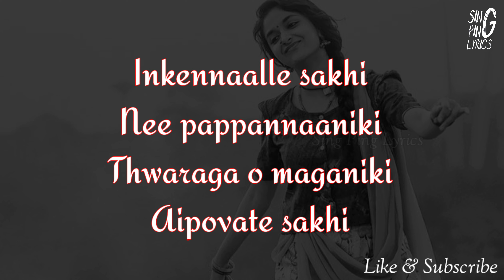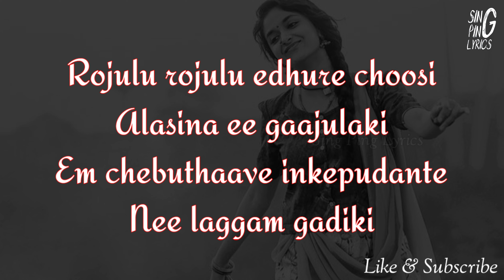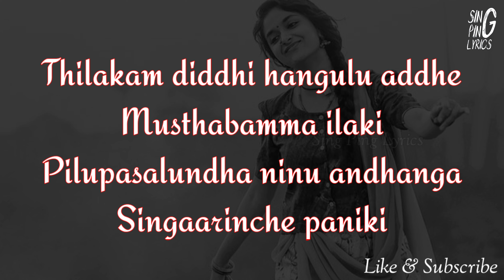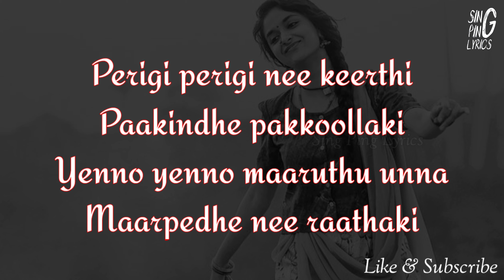Bad Luck Sakhi Song Lyrics | Good Luck Sakhi Movie Songs | Keerthy Suresh | DSP | Aadhi Pinisetty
Bad Luck Sakhi Song Lyrics – GOOD LUCK SAKHI (గుడ్ లక్ సఖి)

Bad Luck Sakhi Song Lyrics penned by Shree Mani, music composed by Devi Sri Prasad, and sung by Hari Priya, Sameera Bharadwaj & MLR Karthikeyan from Telugu cinema ‘Good Luck Sakhi‘.

Bad Luck Sakhi Song Credits :

Movie - Good Luck Sakhi (26 November 2021)
Director - Nagesh Kukunoor
Producer - Sudheer Chandra Padiri
Singers - Haripriya, Sameera Bharadwaj & MLR Karthikeyan
Music Label - Mango Music

Lyrics In English :

Chik Chiki Chik Chiki… Chik Chiki Chiki
Adigo Vasthundi… Bad Luck Sakhi  (x2)

Raave Raave Sakhi… Murise Muchhatlaki
Saradaa Sayyaataki… Taki Taki Taki
Inkennaalle Sakhi… Nee Pappannaaniki
Thwaragaa O Moguniki… Ayy Povate Sakhi

Nee Mukkukilaa Thaadesevaadevade
Naa Pakkaki Laaginkeppudu Vasthaade
Lakke Lukke Vesi Lakumukhi
Oggesindhe Ninne Chekumukhi
Chikkesaave Ilaa Chivariki
Nuvve Bad Lucky

Adigo Vasthundi… Bad Luck Sakhi (x3)

Rojulu Rojulu Edhuru Soosi
Alasina Ee Gaajulaki
Em Sebuthaave Inkepudante, Nee Lekkan Gadiki
Vaatiki Deniki Naa Godava Antu Thitteyy Ee Thadava

Thilakam Dhiddhi, Rangulu Addhe Musthaabammaayilaki
Pilupasalundhaa Ninu Andamgaa Singarinche Paniki
Inthandhaaniki Singaaram… Asalavasarama Mee Saayam

Javaabule Alaa Visaraka
Navaabula Ilaa Thiragaka
Naseebune Chalo Manchigaa
Maarcheyy Dhaaritiki
Aapandehe..!!

Luckku Le Gikkule… Naa Pelliki
Chaalle Ellandi Mee Illaki

Edhi Ee Pillaa..?
Atu Choodandiroi..!
Ee Adrushtaalanu Nammanu Nenasale
Mee Drushtini Minchina Dhishte Ledhasale, Abbo

Bham Bham Bham Bham… BaBa Bham Bham Bham
Poddhuna Poddhuna Nuvvu Lesthe
Jaramosthaadhe Sooryudiki
Poddhu Thirugudu Puvvulu Kooda
Thalavaalchesthaayi Ilaki

Nuvvedhurainaa Neekedhurainaa
Moodindhe Ika Aallaki
Laabham Dhandiga Unnollayinaa
Thaakatte Aakhariki
Perigi Perigi Nee Keerthi Paakindhe Pakkoollaki
Enno Enno Maaruthuvunna Maarpedhe Nee Raathaki

Idigo Vasthundi… Bad Luck Sakhi
Adigo Vasthundi… Bad Luck Sakhi

Egabadathaarenti Egathaaliki
Thaalam Veyyandi Mee Nollaki

Mee Koothalatho Naakassalu Em Panile
Naa Raathanilaa Nene Raasesthaale

Lyrics In Telugu :

మ్మ్ మ్మ్ హే హే… మ్మ్ మ్మ్ హే హే
చిక్ చికి చిక్ చికి… చిక్ చికి చికి
అదిగో వస్తుంది… బ్యాడ్ లక్ సఖి (x2)

రావే రావే సఖీ… మురిసే ముచ్చట్లకీ
సరదా సయ్యాటకీ… టకీ టకీ టకీ
ఇంకెన్నాళ్ళే సఖీ… నీ పప్పన్నానికి
త్వరగా ఓ మొగనికి… అయ్ పోవటే సఖీ

నీ ముక్కుకిలా తాడేసేవాడెవడే
నీ పక్కకి లాగింకెప్పుడు వస్తాడే
లక్కే లుక్కే వేసి లకుముఖి
ఒగ్గేసిందే నిన్నే చెకుముఖి
చిక్కేసావే ఇలా చివరికి
నువ్వే బ్యాడ్ లక్కీ

అదిగో వస్తుంది… బ్యాడ్ లక్ సఖి (x3)

రోజులు రోజులు ఎదురే సూసి
అలసిన ఈ గాజులకి
ఏం సెబుతావే ఇంకేపుడంటే… నీ లెక్కన్ గడికి
వాటికి దేనికి నా గొడవ… అంటూ తిట్టేయ్ ఈ తడవా

తిలకం దిద్ది రంగులు అద్దె ముస్తాబమ్మాయిలకీ
పిలుపసలుందా నిను అందంగా సింగారించే పనికి
ఇంతందానికి సింగారం… అసలవసరమా మీ సాయం

జవాబులే అలా విసరక… నవాబుల ఇలా తిరగక
నసీబునే చలో మంచిగా… మార్చెయ్ దారిటికి
ఆపండెహె..!!

లక్కులే గిక్కులే… నా పెళ్ళికి
చాల్లే ఎళ్ళండి మీ ఇళ్ళకి

ఏది ఈ పిల్లా..!
అటు చూడండిరోయ్..!
ఈ అదృష్టాలను నమ్మను నేనసలే
మీ దృష్టిని మించిన దిష్ఠే లేదసలే, అబ్బో

భం భం భం భం… బబ భం భం భంభం
పొద్దున్న పొద్దున్న నువ్వు లేస్తే… జరమొస్తాదే సూర్యుడికి
పొద్దు తిరుగుడు పువ్వులు కూడా… తలవాల్చేస్తాయి ఇలకి
నువ్వెదురైనా నీకెదురైనా… మూడిందే ఇక ఆళ్ళకి
లాభం దండిగా ఉన్నోళ్ళయినా… తాకట్టే ఆఖరికి
పెరిగి పెరిగి నీ కీర్తి… పాకిందే పక్కూళ్ళకి
ఎన్నో ఎన్నో మారుతువున్న… మార్పేదే నీ రాతకీ

ఇదిగో వస్తుంది… బ్యాడ్ లక్ సఖి
అదిగో వస్తుంది… బ్యాడ్ లక్ సఖి

ఎగబడతారేంటి ఎగతాళికి
తాళం వెయ్యండి… మీ నోళ్ళకీ

మీ కూతలతో… నాకస్సలు ఏం పనిలే
నా రాతనిలా, హహ్హా హ్హ… నేనే రాసేస్తాలే